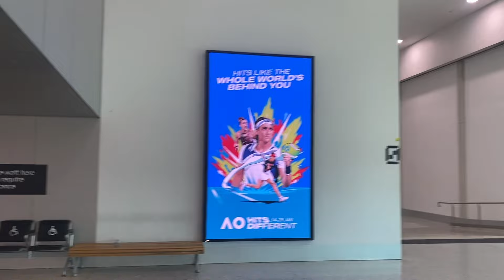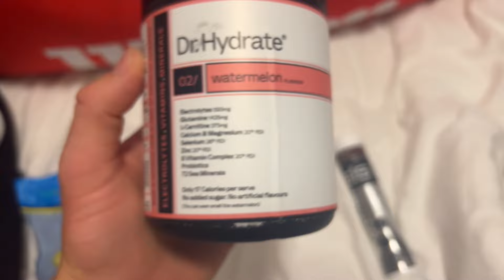Episode 3: Australian Open & Adelaide ATP250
Dane Sweeny and Calum Puttergill take to their second week of the year for life on the tour. Calum receives a wildcard into the Adelaide ATP250 in a bid to crack into the ATP tour whilst Dane receives a wildcard into the Australian Open qualifying and is looking to qualify for the first time at his home grand slam.